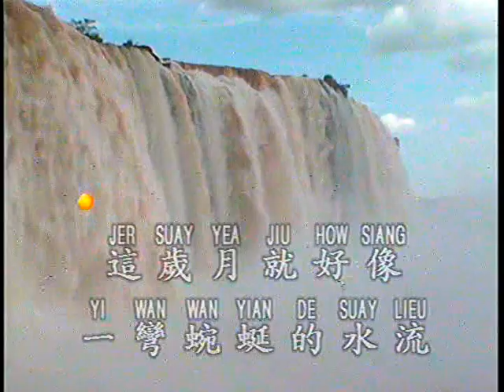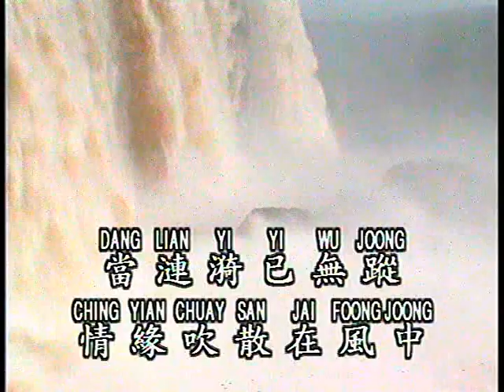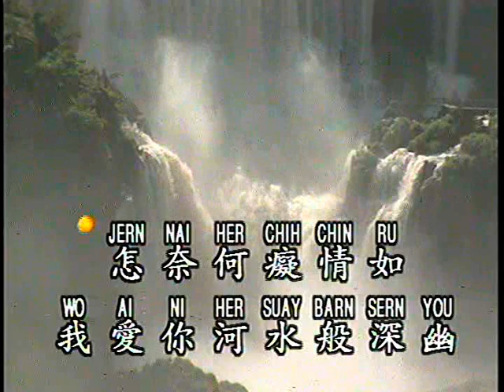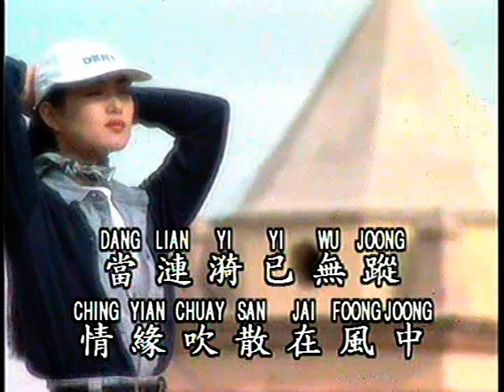栽夢河 (SKE)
Zai Meng He

劉伯溫傳奇66~78片頭曲